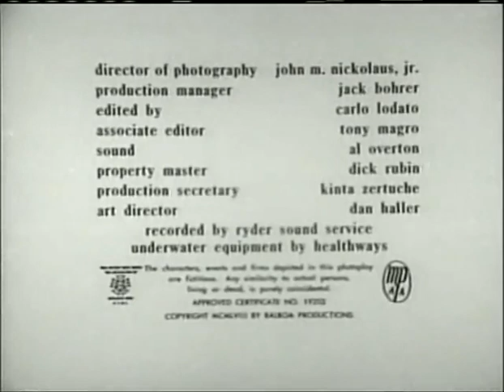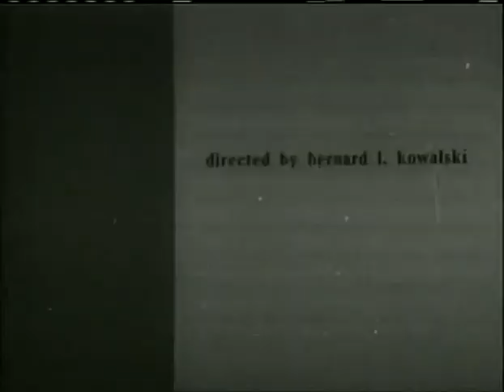Attack of the Giant Leeches (1959) Classic Sci-Fi | Horror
1959 Classic Movie Sci-Fi | Horror
In the Florida Everglades, a pair of larger-than-human, intelligent leeches live in an underwater cave. They begin dragging locals down to their cave, where they slowly feed on them, draining their victims of blood. Two of the first victims of the leeches are local vixen Liz Walker (Vickers), who has been cheating on her husband (Bruno VeSota), and Liz's latest paramour. Game warden Steve Benton (Clark) sets out to investigate their disappearance. Aided by his girlfriend, Nan Grayson (Sheppard), and her father, Doc Grayson, Benton discovers the leeches' underwater cavern. The creatures are destroyed when Steve, Doc and several state troopers blow up their underwater cavern using dynamite. However, in the film's closing moments the leeches distinctive sucking sounds are heard, suggesting they may still be alive.
Cast
Ken Clark as Steve Benton
Yvette Vickers as Liz Walker
Jan Shepard as Nan Greyson
Michael Emmet as Cal Moulton
Tyler McVey as Doc Greyson
Bruno VeSota as Dave Walker
Gene Roth as Sheriff Kovis
Dan White as Porky Reed
George Cisar as Lem Sawyer
Joseph Hamilton as Old Sam Peters
Walter Kelley as Mike
Guy Buccola as Giant Leech #1
Ross Sturlin as Giant Leech #2

Directed by Bernard L. Kowalski
Screenplay by Leo Gordon
Produced by Gene Corman

Cinematography John M. Nickolaus Jr.
Edited by Carlo Lodato
Production
company
Balboa Productions
Distributed by American International Pictures
Release date
October 1959 (US)